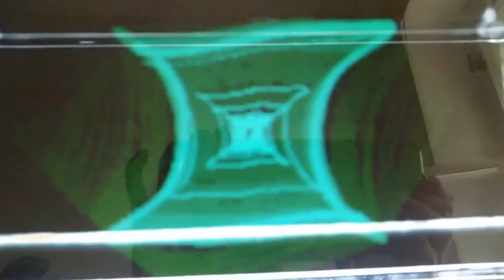disrupt - The Lab Incident (short version)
taken from the LP "Omega Station" by disrupt. Limited vinyl, download and stream over here: